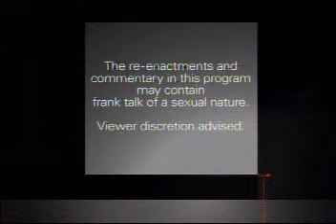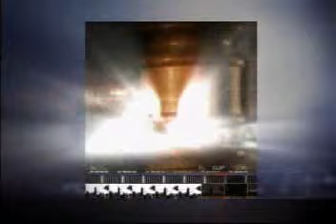Michael Jackson Trial Reenactment: Day 14 (Full Episode)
Includes reenactment and commentary of: Anthony Urquiza, Lauren Wallace.